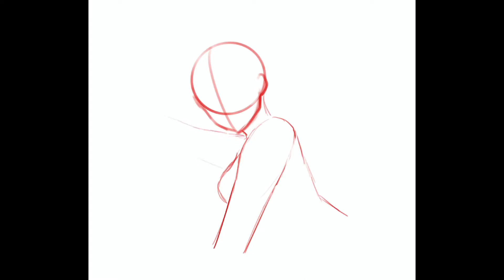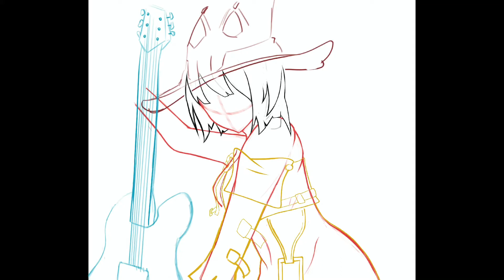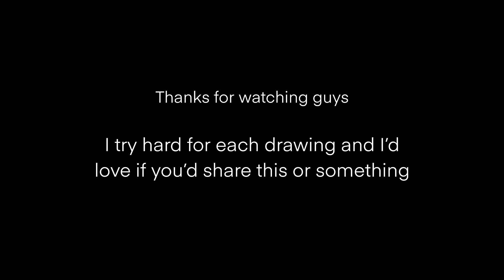I-NO | GUILTY GEAR SPEED DRAW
I-No from Guilty Gear

Total Time Elapsed: ~6 hours

Guilty Gear -SIGN- OST - Storyteller
Guilty Gear X2/XX - The Midnight Carnival (GaMetal Cover)